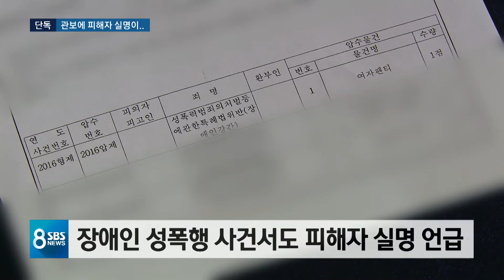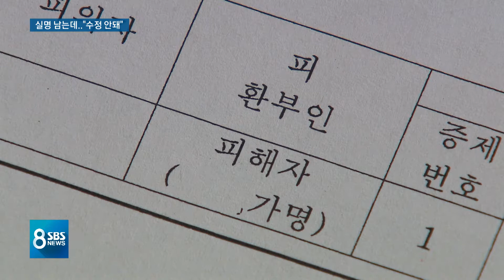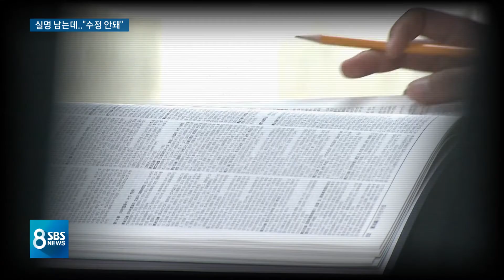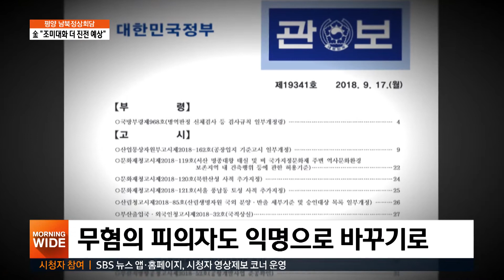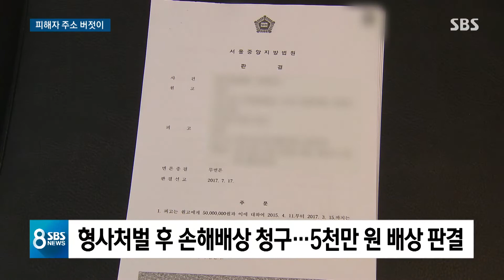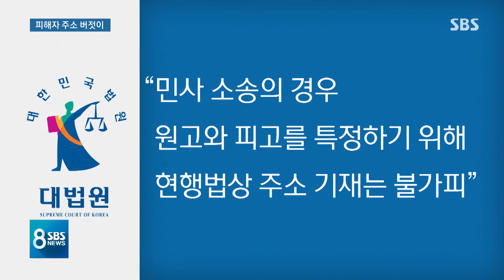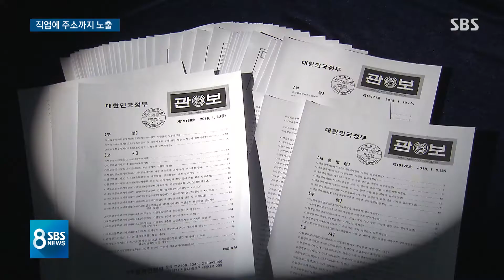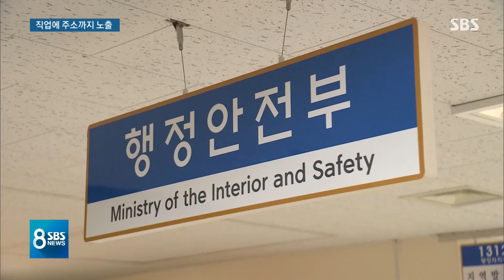"국가가 가하는 2차 피해"…재판 뒤 유출되는 '피해자 신상' / SBS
● [단독] "속옷 찾아가라"...성범죄 피해자 실명 관보에 공개

검찰을 비롯한 수사기관들은 수사가 끝나면 범행 증거물들을 당사자에게 돌려주게 되어있습니다. 이때 정부의 공개 게시판인 관보에 물건을 찾아가라는 공고를 올리는데 이 과정에서 심각한 인권침해가 벌어지고 있었습니다. 성범죄 증거물이었던 속옷 찾아가라며 피해자 실명을 그대로 공개하는 일까지 있습니다.